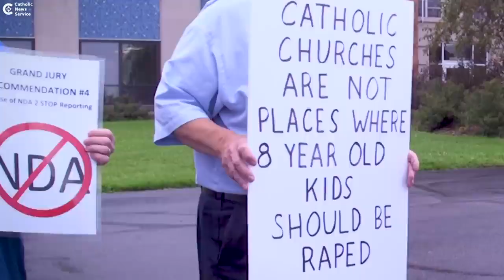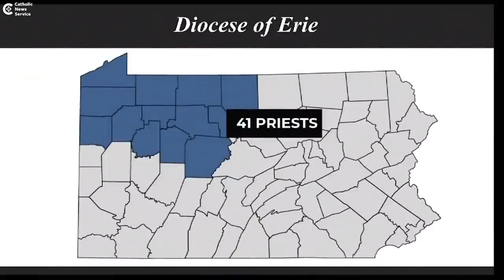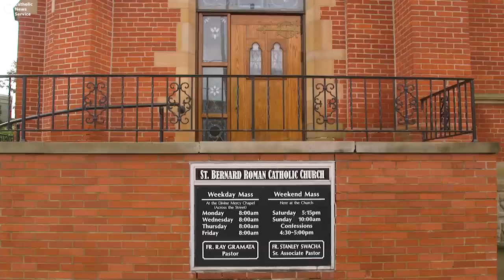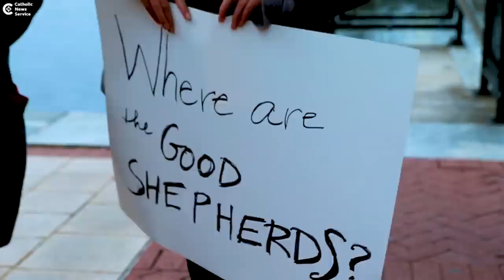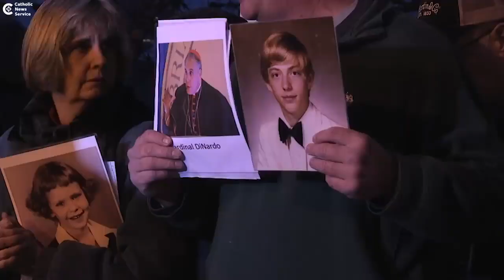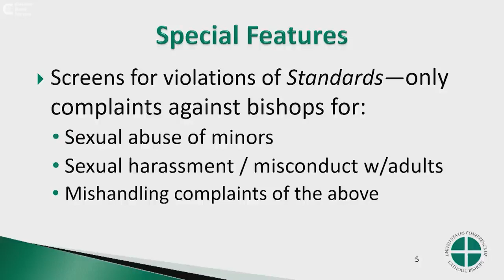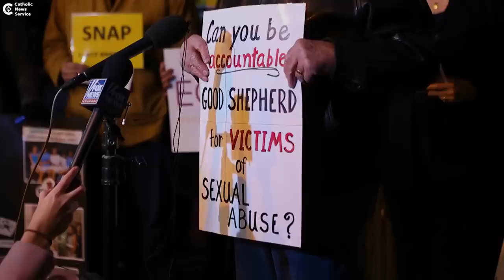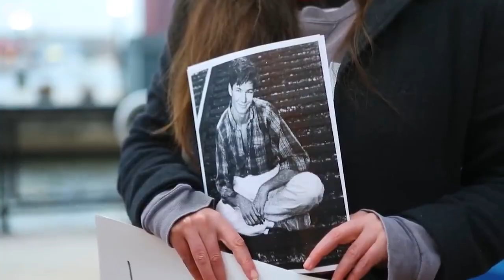2018_08_23b A Church in Crisis CNS Documentary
After blindsiding demonstrators across the street from the Diocese of Erie chancery, survivor Jim VanSickle arranges a milder demonstration, having invited documentarians from USCCB media arm Catholic News Service. SNAP members said after they did not consent to being featured in USCCB propaganda with Bishop Persico.

For more on the 40th Pennsylvania Investigating Grand Jury, go